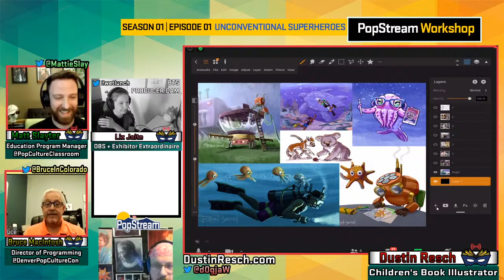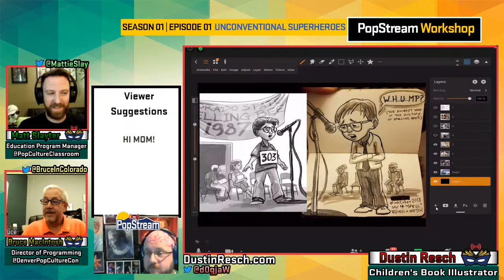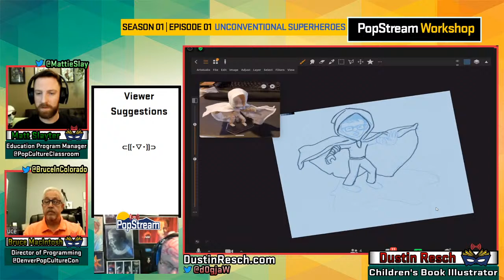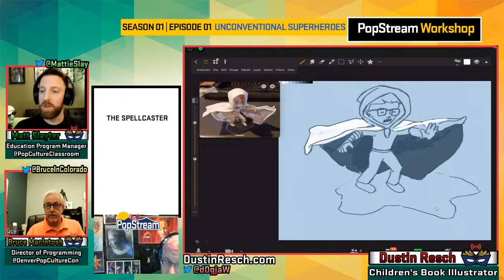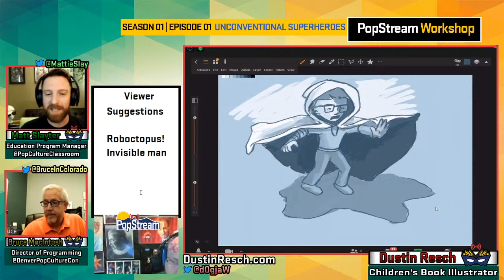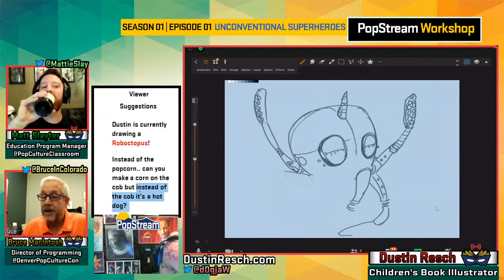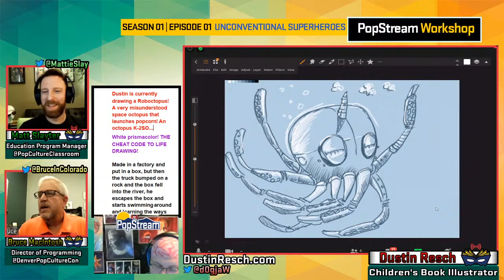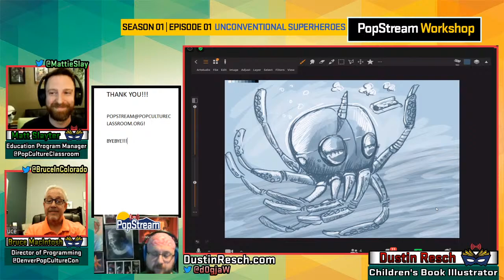The PopStream Workshop Episode 1 - Unconventional Superheroes with Guest Artist Dustin Resch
We chat with Denver artist Dustin Resch on the 1st episode of The PopStream Workshop. Dustin walks us through the inception of his own unconventional superhero, Spellcaster. Then, we create something brand-new using suggestions from our live viewers!

Each month, The PopStream Workshop will offer new ways to explore your creativity. Get in on the ground floor of this new creative community — please join us today!

Connect with imagination and make new friends.

This episode and other great PopStream Content can also be found on Spotify, Apple Podcasts, and Stitcher.